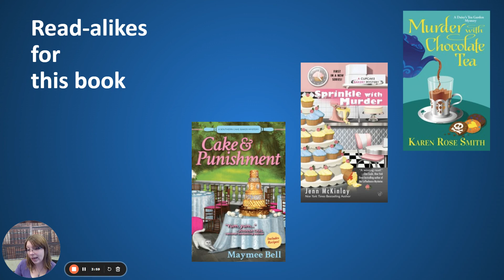Glazed Murder by Jessica Beck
Krystal reads from the beginning of Glazed Murder by Jessica Beck as part of our Winter Reading theme "Donut forget to read a latte"...this book is available to checkout on the Libby app!